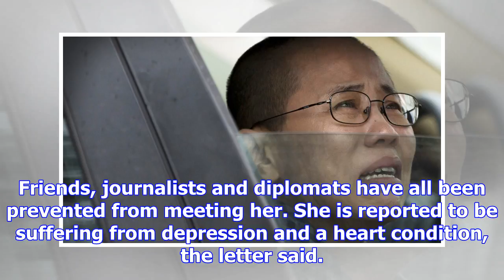Writers urge china to release widow of nobel peace prize winner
More than 50 celebrated American and international literary figures have written a joint letter to C...